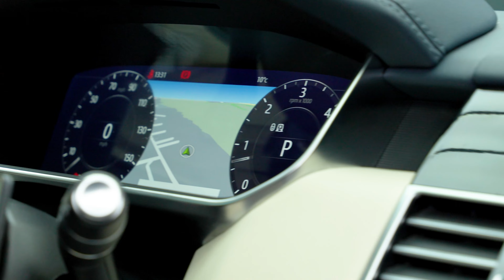Range Rover SD V6 Vogue | Auto 100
SD V6 Vogue With Additional Factory Options & Full Land Rover Main Dealer Service History, Finished In Byron Blue With Ivory Leather Upholstery With Navy Interior, 21" 7-Split Spoke Design Alloy Wheels In Light Silver & Polished Finish, Fixed Panoramic Sunroof, Meridian Audio System, Heated Steering Wheel, Electrically Adjustable Memory Seats With Heating Function, Heated Rear Seats, Satellite Navigation With Bluetooth Connectivity, Apple CarPlay/Android Auto, Rear Parking Camera, Front & Rear Parking Sensors & More. Here at Auto 100 we are an independent prestigious car reseller. We are based in the heart of England just off junction 28 of the M1 in Nottinghamshire. Established since 2002, we are a family run business and have a collective knowledge of over 100 years & all of our cars come with finance available, up to 24 months extended warranty and checked thoroughly for peace of mind buying.(U36027)@auto100_notts @auto100.